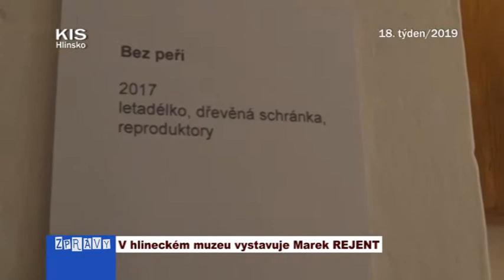18/2019 V hlineckém muzeu vystavuje Marek REJENT